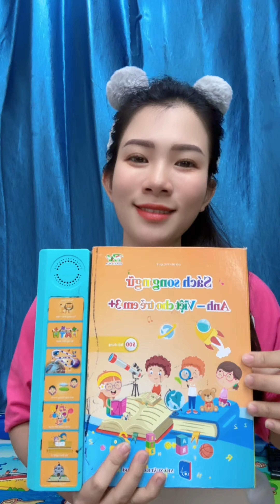Subscribe Funny video 🤣🤣🤣 part 359